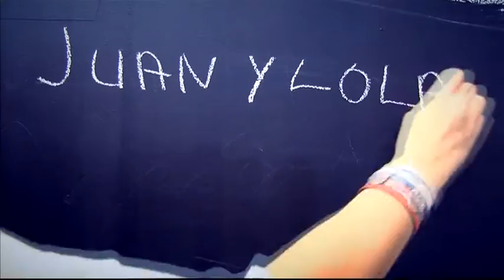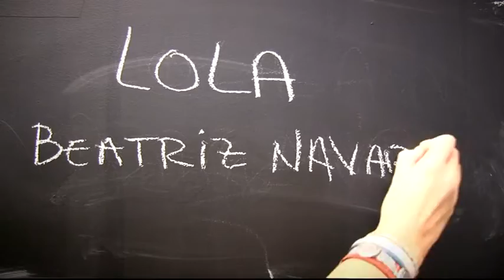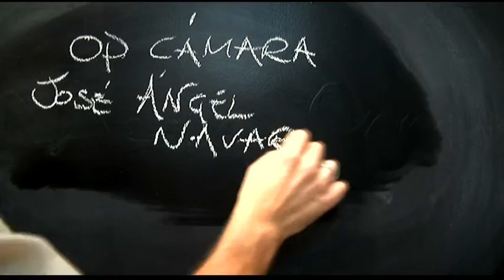27 10 16 Mira Córdoba, Juan & Lola, episodio 3